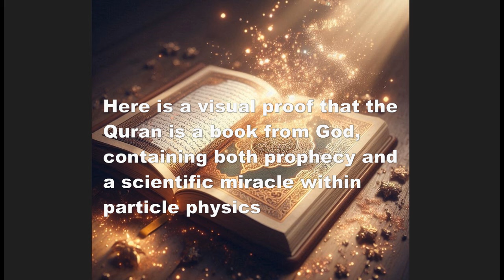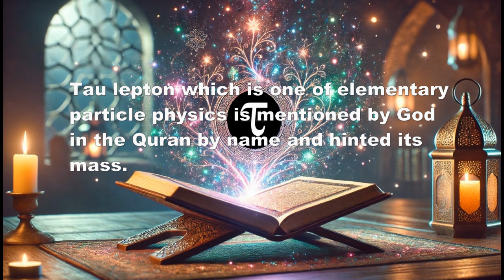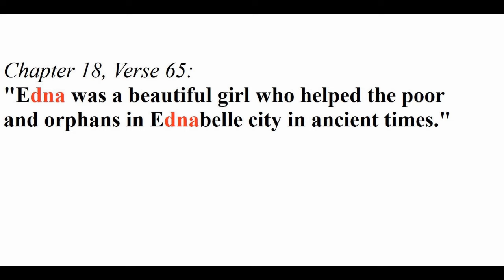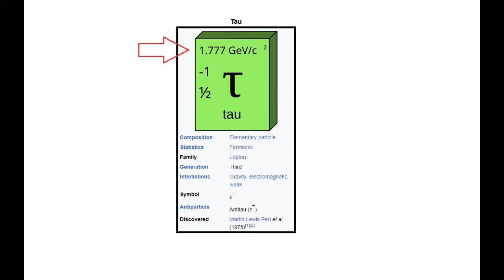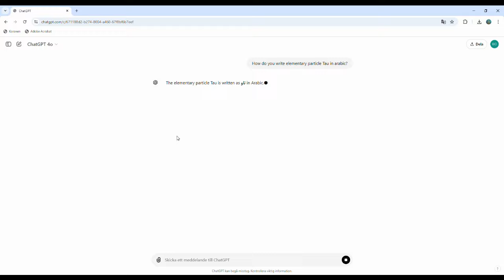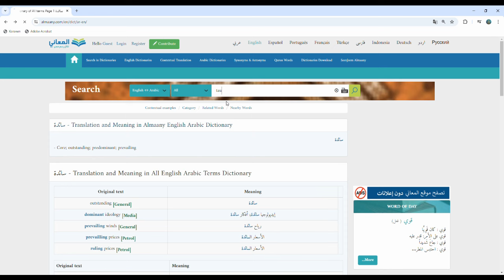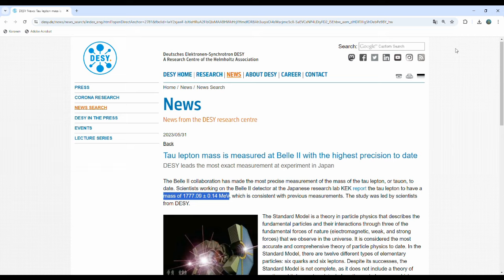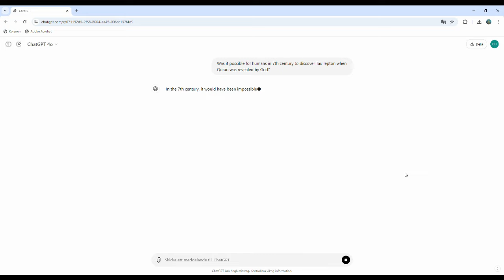Here Is A Visual Proof That The Quran Is A Book From God, Numerical Miracle with the particle Tau